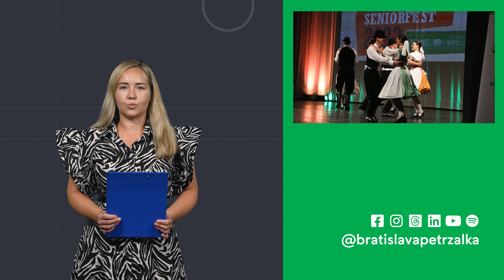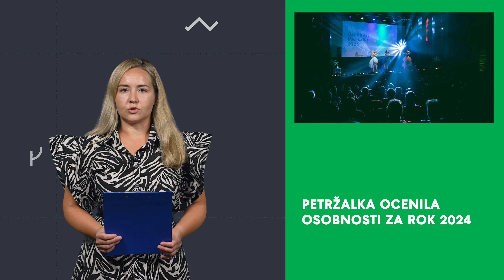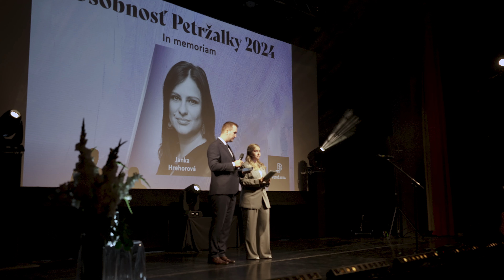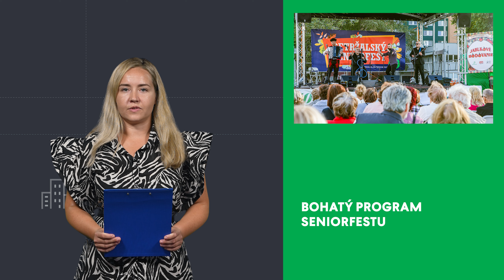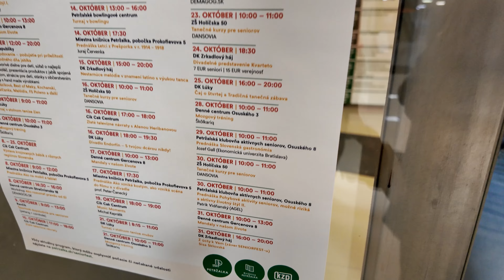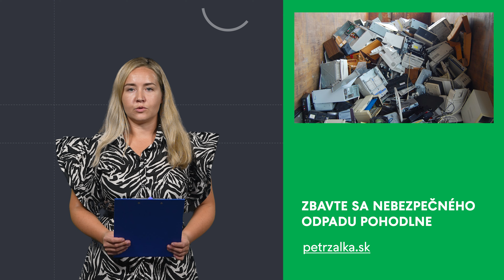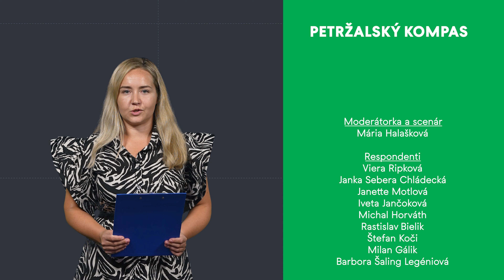Zorientujte sa v novinkách zo zeleného sídliska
V najnovšej časti Petržalského kompasu sa okrem iného dozviete aj mená ôsmich ocenených v ankete Osobnosť Petržalky 2024. Slávnostný galavečer sa za účasti starostu a vicestarostov konal 20. septembra a naozaj stál za to. Presvedčte sa v úvodnej reportáži.

Všetci dobre vieme, že udržiavať tradície má svoj zmysel. K jednej z nich sa v spolupráci s partnermi vrátila i naša samospráva, pretože obnovili bezplatné plavecké kurzy pre žiakov petržalských základných škôl. Že nám na zdravom životnom štýle našej budúcej generácie skutočne záleží, potvrdil i Michal Horváth z oddelenia školstva.

V jednej z reportáží sme zdokumentovali vyčíňanie počasia, ktoré počas jedného septembrového víkendu spôsobilo na Slovensku kalamitný stav. Ako dopadla Petržalka, prezradia Štefan Koči z Hasičský a záchranný zbor a Milan Gálik z petržalskej údržby.

Vynechať nemôžeme ani PETRŽALSKÝ SENIORFEST, ktorý pri príležitosti Mesiaca úcty k starším už tradične odštartoval 1. októbra. Na čo všetko sa môžu naši skôr narodení obyvatelia a obyvateľky tešiť, prezradila Barbora Šaling Légenyová z referátu kultúry.

Záver Petržalského kompasu bude opäť patriť krátkym, takzvaným servisným správam, ktoré skrátka nesmiete prehliadnuť. V nich sa napríklad dozviete, kde a kedy budete môcť využiť naše veľkokapacitné kontajnery, alebo, ako prihlásiť svoje deti na blížiaci sa HELLOWEEN AQUA CAMP.

MESTSKÁ ČASŤ BRATISLAVA-PETRŽALKA